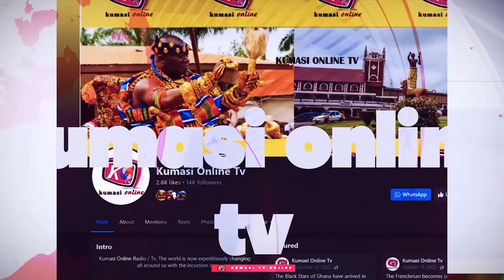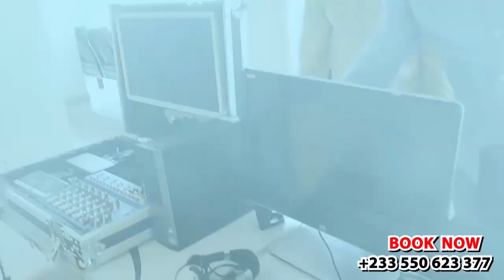KEN AGYAPONG Destroyed My Family, We Went Through Hell & KOFI ODURO Is His Target -NIGEL GAISE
Get ready for the most explosive expose of the year! Prophet Nigel Gaisie is not holding back as he reveals the darkest secrets of Hon. Kennedy Agyapong. From shocking revelations to jaw-dropping accusations, this video has it all. If you thought you knew the truth about Ken Agyapong, think again! Watch till the end to find out what Nigel Gaisie has to say about the MP's hidden past.